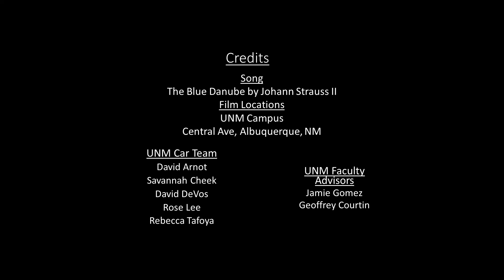University of New Mexico Chem-E-Car in the Spotlight - 2019 Annual Student Conference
University of New Mexico is participating in the 2019 Chem-E-Car Competition at the Annual Student Conference in Orlando. AIChE asked all schools participating to submit a spotlight/intro video showing off their car, their team, and telling the ChEnected audience exactly what makes their car special.

Use the hashtags AIChEASC and ChemECar in social media to share and find content on the 2019 Chem-E-Car competition.